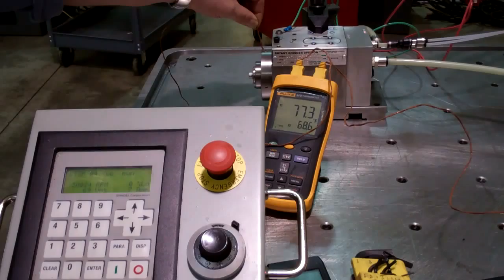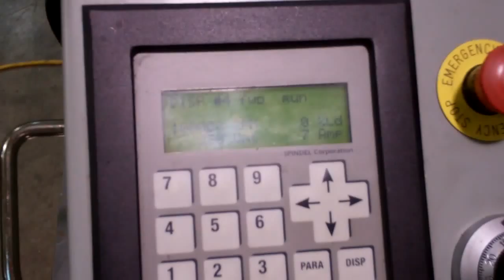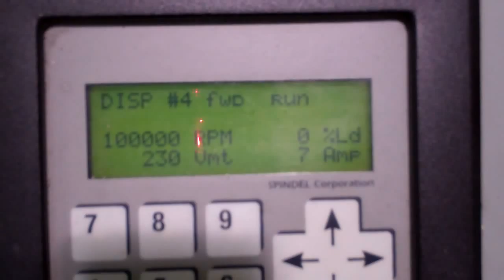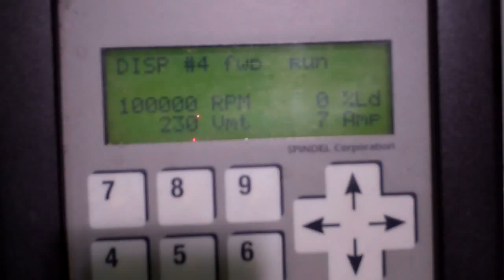Bryant 100,000 RPM Spindle.mp4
Bryant 100,000 rpm spindle final run off test.